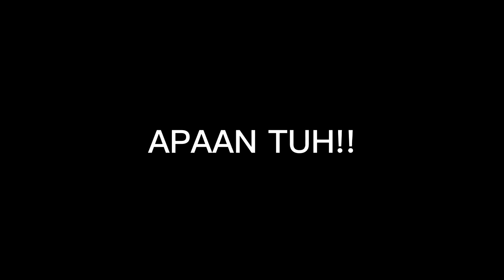ASKING FOR AND GIVING OPINION ABOUT LATO LATO X TEA KEL 1 SMKN 2 WONOGIRI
THIS VIDEO WAS DIRECTED BY AMALIA AND TAKEB BY WINKY FROM X TEA
AND THE TALENTS ARE DAFFA, ADVENA, ZHAFIF AND AJI FROM X TEA SMKN 2 WONOGIRI TO FULFILL THE EBGLISH ASSIGNMENT GIVEN BY MISS FITRIYANINGSIH

DON'T FORGET TO CLICK LIKE AND SUBSRIBE...